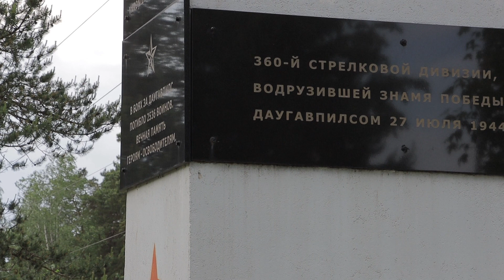Даугавпилс за 100+ секунд (19.09.2022.)